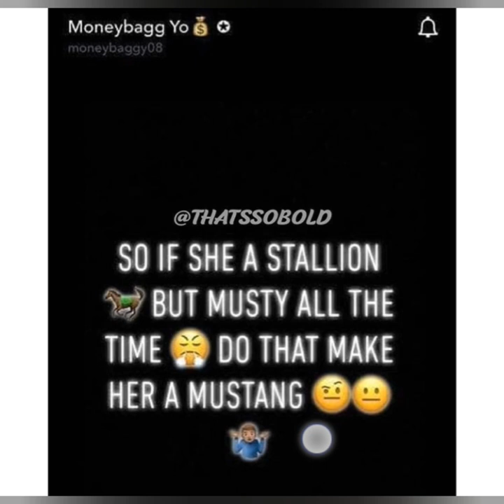MoneybaggYo allegedly cheated on Megan Thee Stallion with Ari Fletcher (receipts)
Allegedly MoneybaggYo cheated on Megan Thee Stallion with Ari Fletcher dating back to as far as October 18, 2019!!
YouTube.com/RoyalTeaBlog
YouTube.com/goldengoddesslv